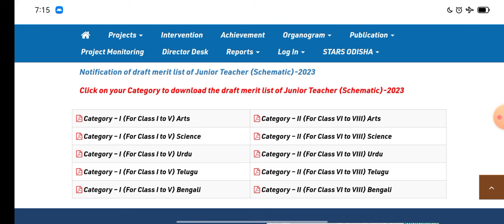Finally ଆସିଗଲା JTc result 2023 // junior teacher result & draft merit list out